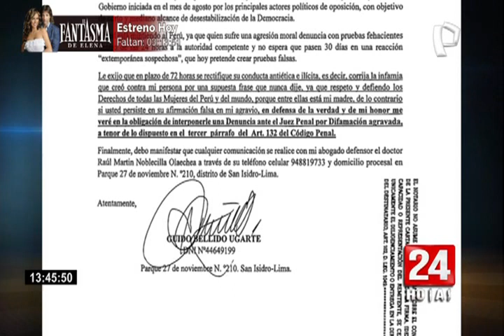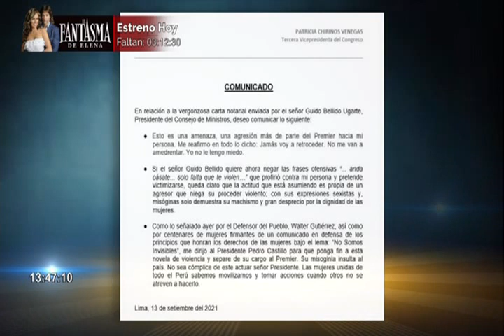Guido Bellido envía carta notarial a Patricia Chirinos para exigirle que se retracte por denuncia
El primer ministro, Guido Bellido, ha enviado una carta notarial a la tercera vicepresidenta del Parlamento, Patricia Chirinos, para exigirle que se retracte de la denuncia en su contra por supuesta agresión verbal.

En un documento de fecha 6 de septiembre, el jefe del Gabinete insiste que es la parlamentaria de Avanza País quien está mintiéndole al Perú y señala que por el contrario es él quien sufre una agresión moral.

Además, le ha dado un plazo de 72 horas para que se rectifique, pero la parlamentaria Patricia Chirinos ha respondido a esta carta notarial de forma inmediata.

"Esto es una amenaza de agresión más por parte del premier hacia mi persona. Me reafirmo en todo lo dicho, jamás voy a retroceder y no me van a amedrentar, yo no le tengo miedo", ha respondido la parlamentaria.